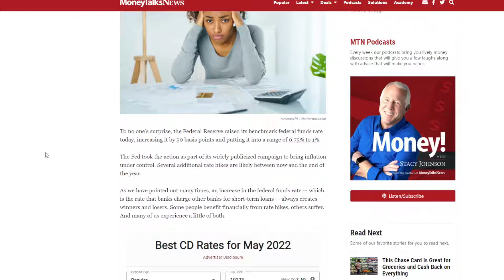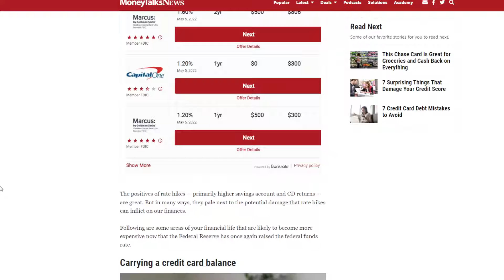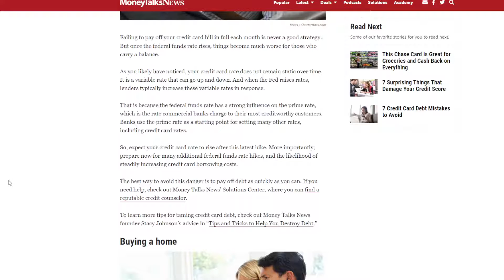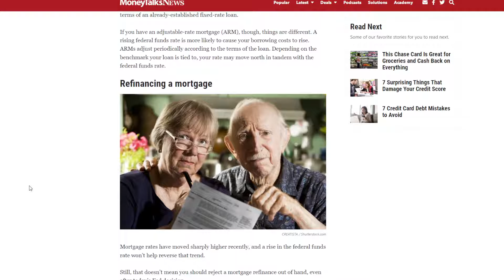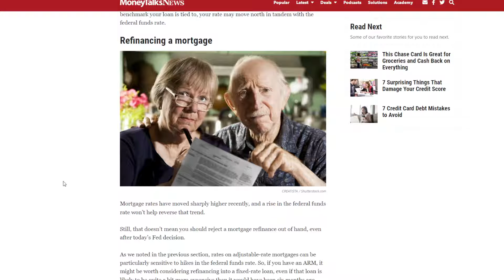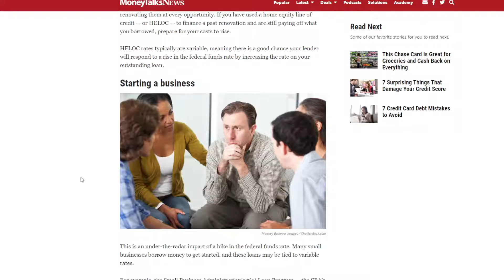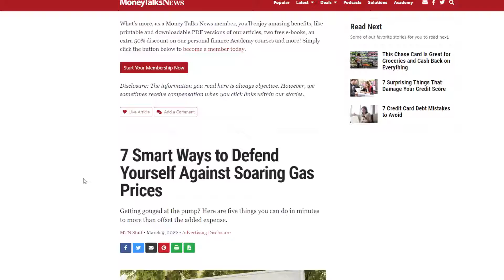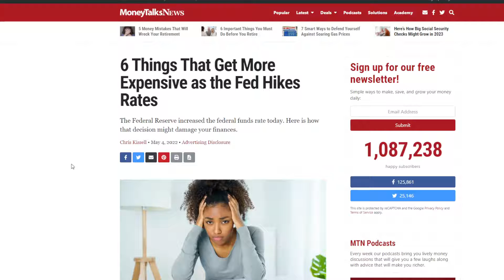6 Things That Get More Expensive as the Fed Hikes Rates